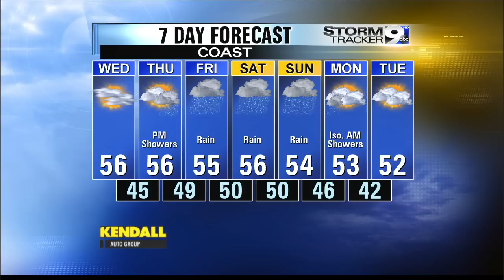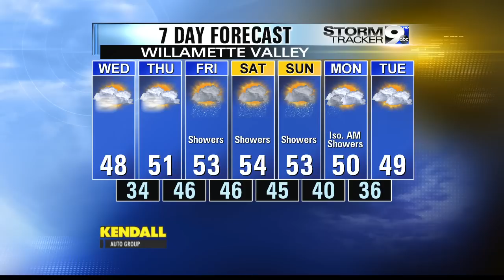Tuesday Night's Forecast, Jan. 13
Tuesday night's forecast from the StormTracker 9 Weather Center.